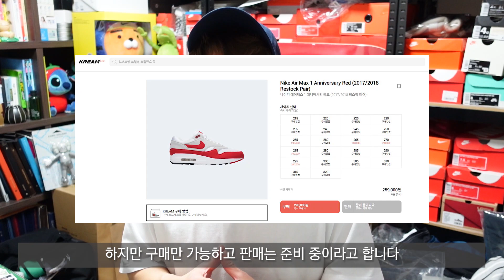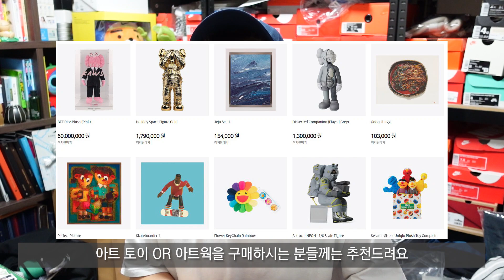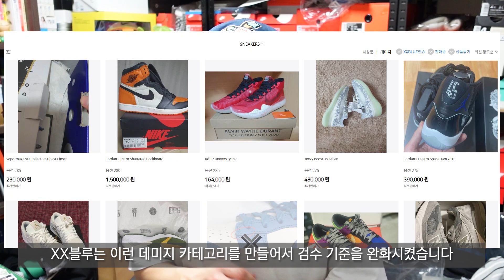우리나라 신발 중개 플랫폼 소신 발언합니다. (리셀 플랫폼 이야기)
신발의 구매에 대한 질문도 많이 받지만,
리셀의 방법에 대한 질문도 많아서 준비를 해봤습니다.